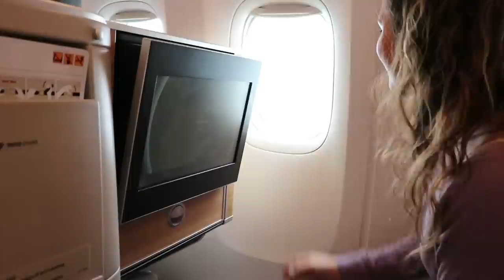Hong Kong Vlog 1 - Training, Anreise etc.